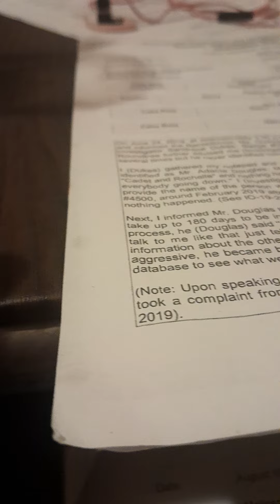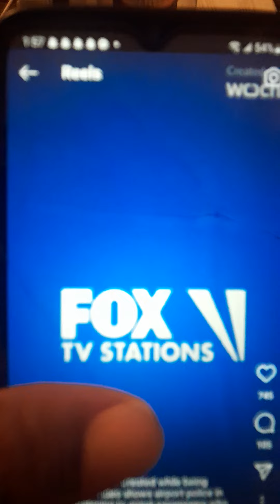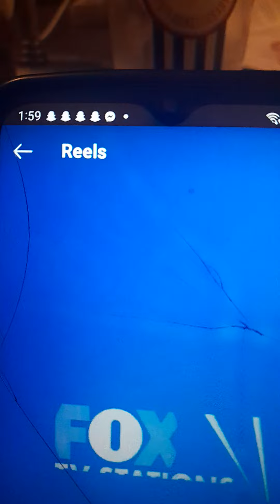pig calls her my first name.an told her that she is me....u r( ad...visedto leave).adacia